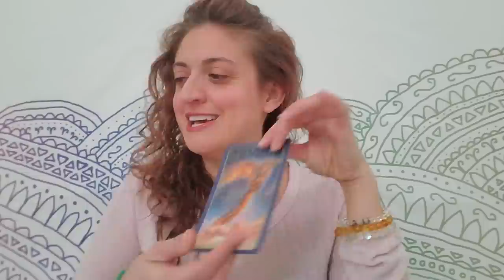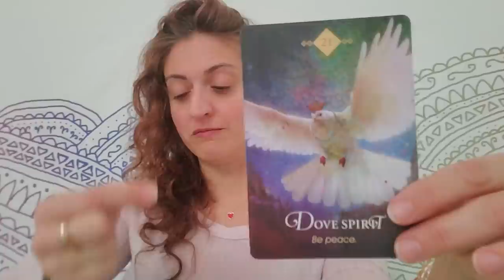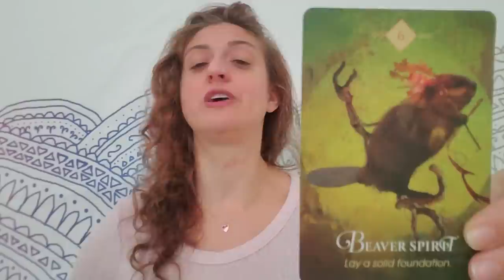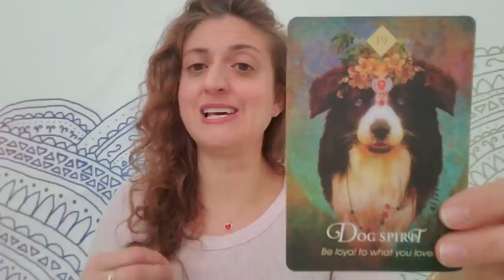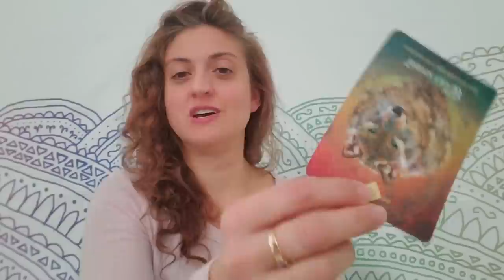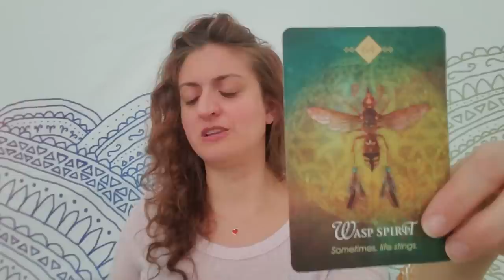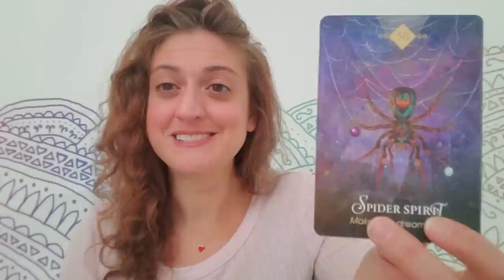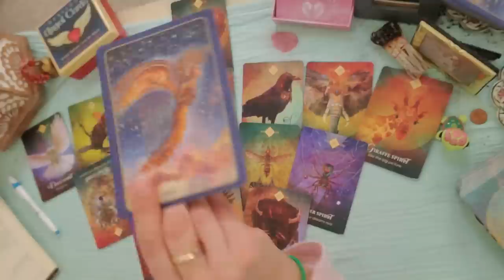♏🦂 Scorpio: Truth's coming out and stuff's going down! 🦂♏